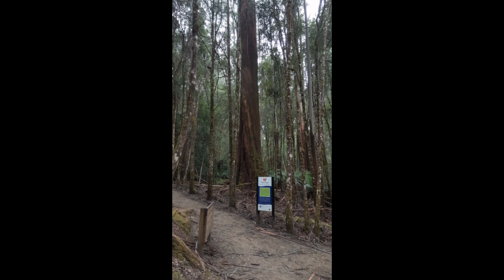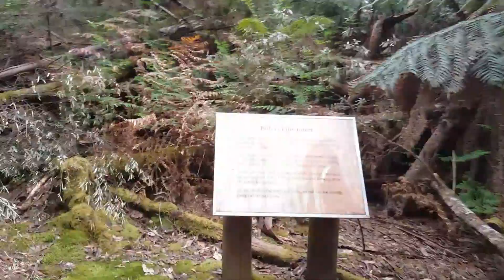타스마니아의 정글 탐험